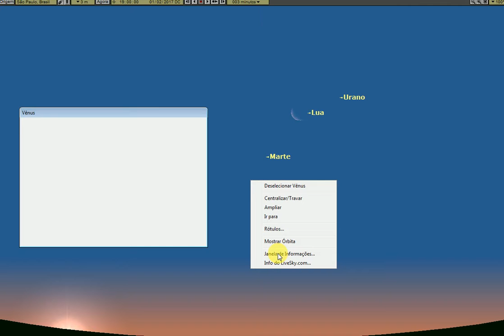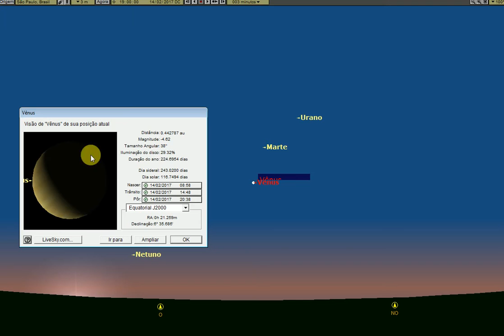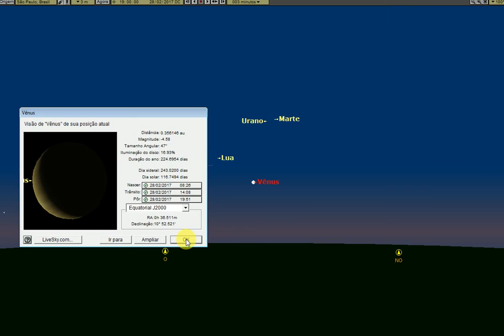Como observar as fases de Vênus, em fevereiro de 2017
Utilizando um simples telescópio, saiba como observar as fases de Vênus, em fevereiro de 2017.